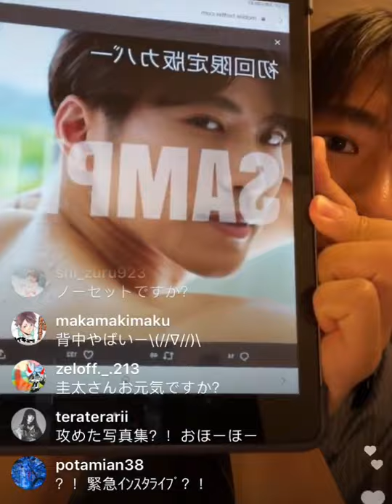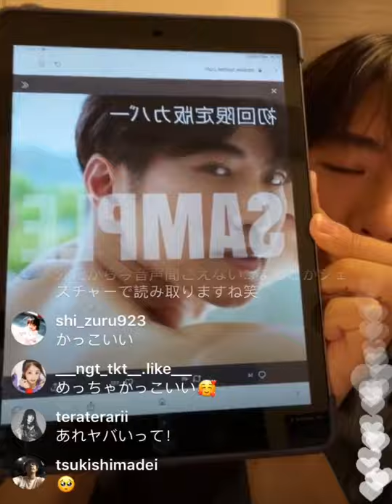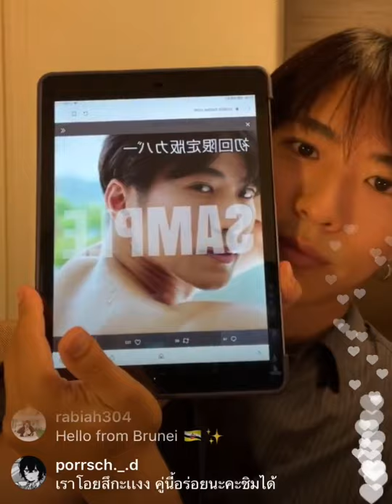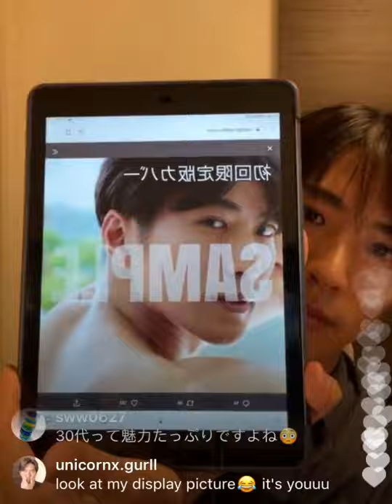Tanaka Keita INSTA LIVE 12062021 - Haikyuu!! Sawamura Daichi Stage Play Actor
Support Tanaka Keita-san on Instagram & Youtube! 💗